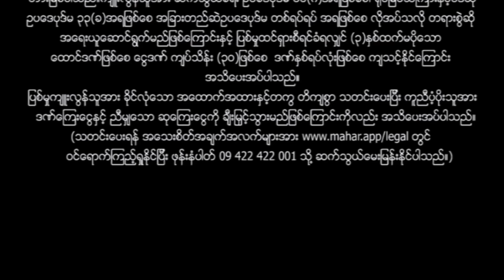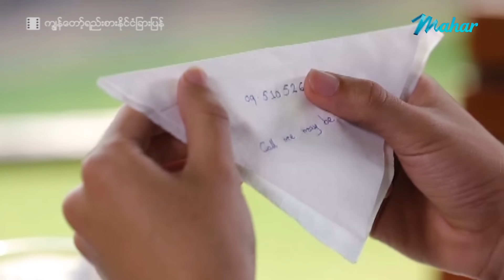မြန်မာဇာတ်ကား စ/ဆုံး ကျွန်တော့်ရည်းစားနိုင်ငံခြားပြန် သူရိယ သွန်းဆက်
00:35 ဇာတ်လမ်းအစ

နိုင်ငံခြားမှာအနေကြာလာတဲ့ကောင်မလေးတစ်ယောက် နေရပ်ကိုပြန်ရောက်လာပြီး ကောင်လေးတစ်ယောက်ကိုချစ်မိသွားပြီး ရည်းစားတော်လိုက်ပြီးနောက် သူ့ပုံစံကိုကောင်လေးရဲ့မိဘတွေက သဘောမကျဘဲဘယ်လိုတွေဆက်ဖြစ်ကြမလဲဆိုတာ…??

Presenting daily.